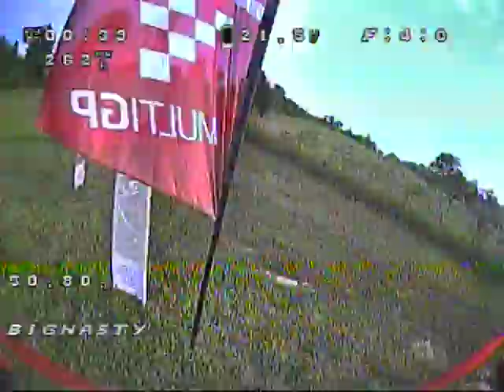Norris - 2205 1750kv 6S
Just some practice on my light rig.  These BrotherHobby R6 motors from Catalyst Machineworks are the smoothest I've ever flown.  So easy to tune as well.

Norris Frame
Racerstar 35A 4in1 ESC
Pyro F4 FC OSD
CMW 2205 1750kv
Unify Race
1050 45c 6s GensAce
HQ 5x4.3x3
240g Dry